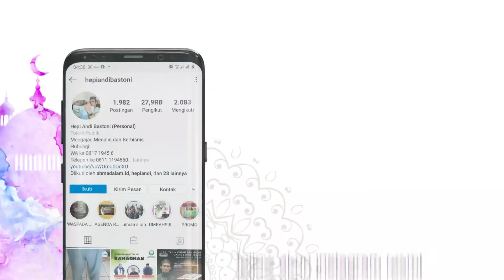PART 05 SERIAL SHAHABAT NABI ABDURAHMAN BIN AUF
Ini kisah bukan hanya tentang orang kaya tapi juga dermawan. Siapa yang tak kenal dengan Abdurahman bin Auf? Tak hanya kaya nan dermawan, Abdurahman juga punya banyak peran dalam sirah nabawiyah. Ia tak pernah absen dari medan jihad. Ia pun termasuk di antara orang-orang yang pertama masuk Islam.
Bagaimana kisah detil shahabat Nabi ini?

Konfirmasi WA ke: 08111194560. Terima kasih.